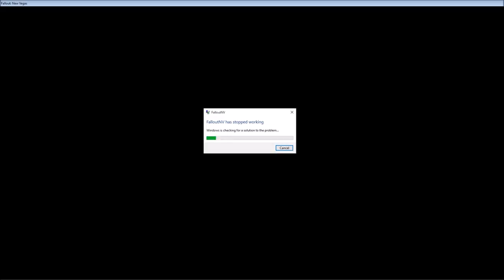The Misadventures of Solomon in the Two Wastelands - Episode 31 ( Let's Play )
In which this is totally totally episode 31, and not episode 30.5. or 30.33, neither of which exists!

All the mods Im using for this Let's Play, many thanks to their talented authors: